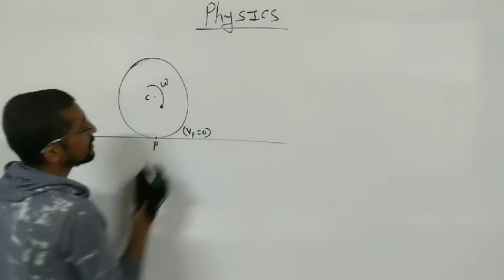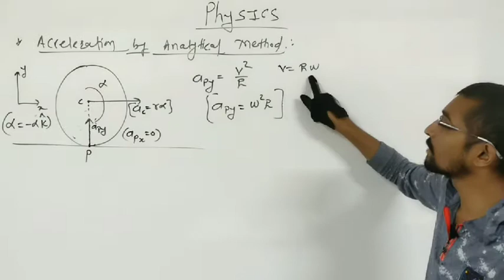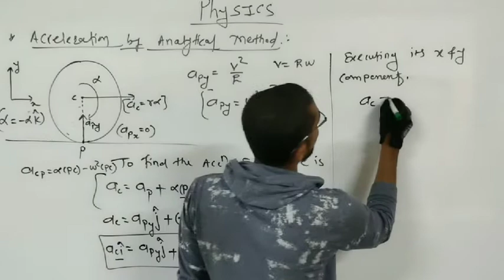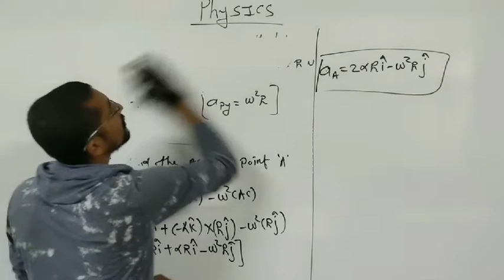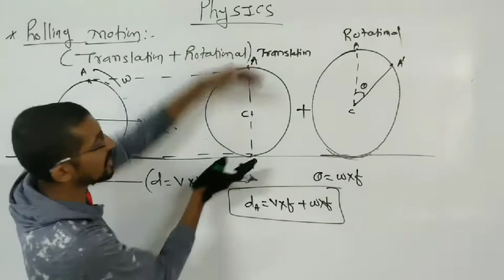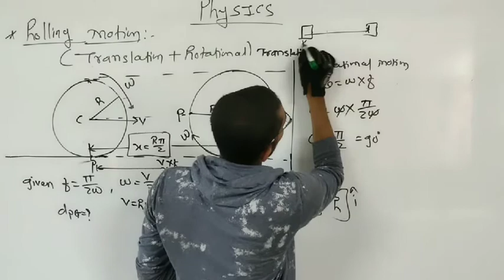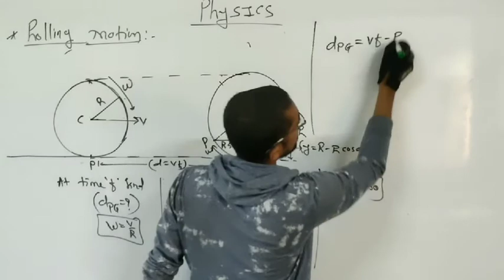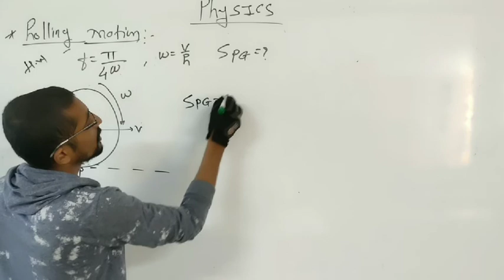Rolling Motion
Rolling Motion lecture series 01